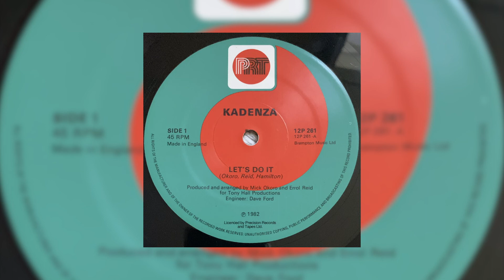kadenza ~ let's do it ♡